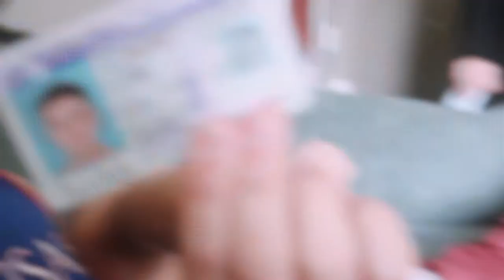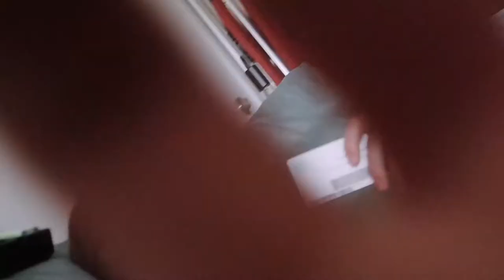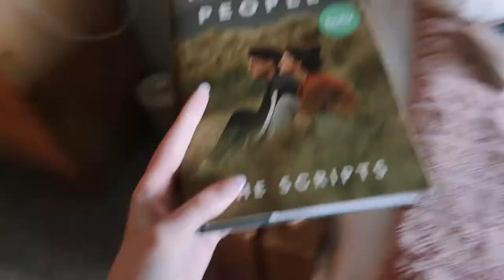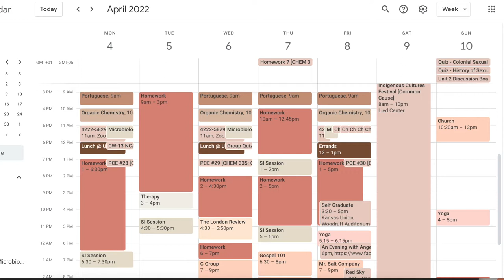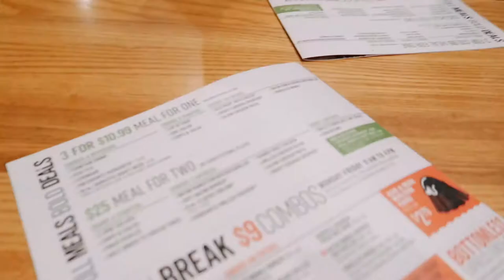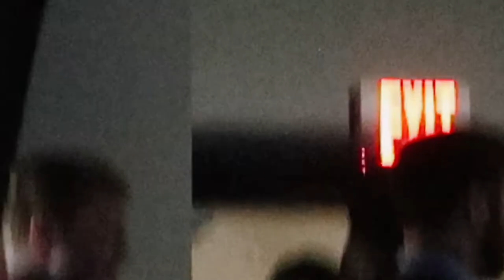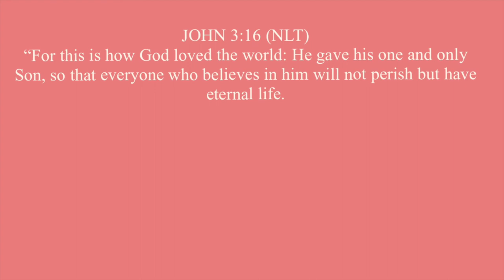wiml: winning the ncaa championship, studying, talent show 🏀📖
Hey Guys! Today's video is a VLOG!!! YES A VLOG :) i am a student at the university of kansas and i am finally filmed a week in the life! this week was especially busy because of the bball tournament that we won!!! so glad to capture these memories and share them with you.

↳ teacup by lukrembo